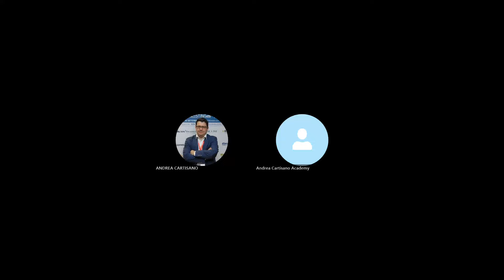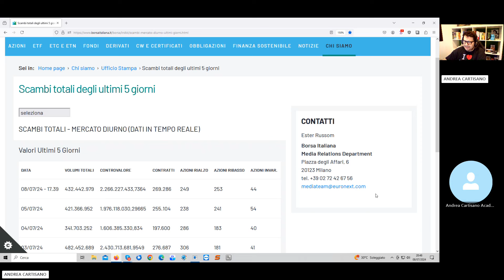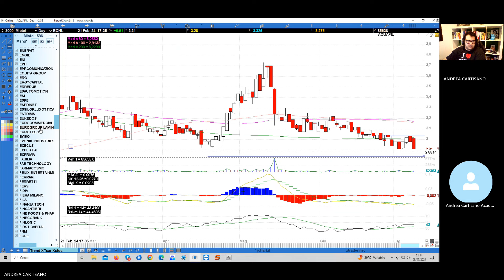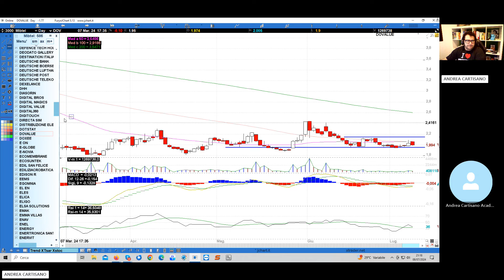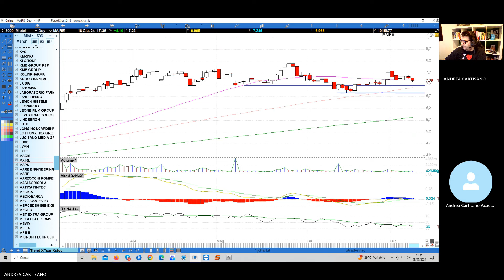Analisi mercato azionario 08.07.2024